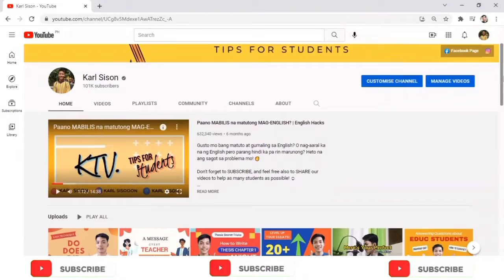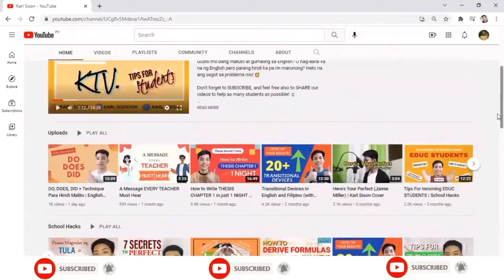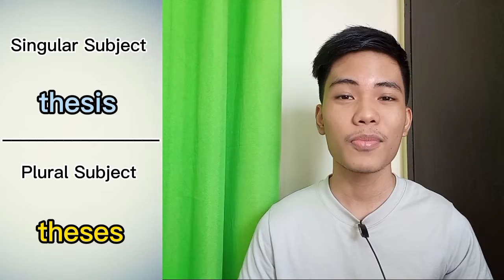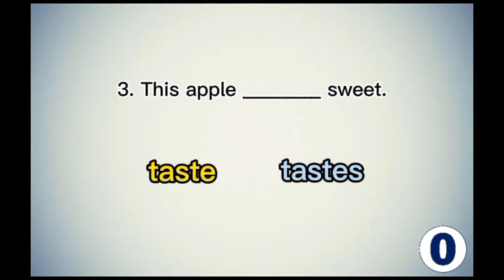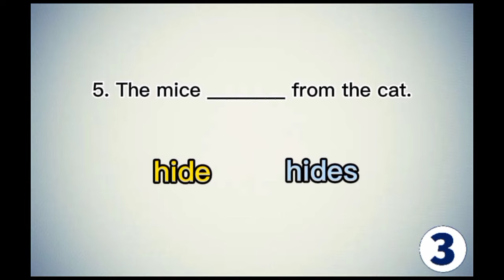Grammar Lesson 1: SUBJECT-VERB AGREEMENT | English Hacks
You should know this rule to avoid grammatical errors!

**We are also offering online tutorial sessions across all subjects and grade levels at certain rates. Just leave a message on our FB page.

🔸 Paano DUMAMI ANG WORDS sa essay? (How o easily reach the required number of words) | School Hacks